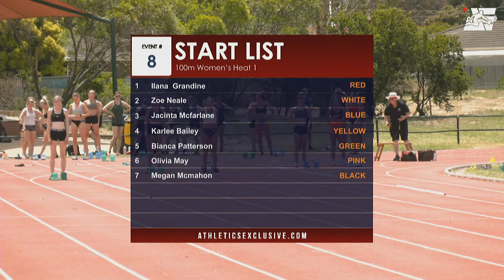100m Women’s Heat 01: 2020-21 Victorian Athletic League - Meadowglen // aeTV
100m Women’s Heat 01: 2020-21 Victorian Athletic League - Meadowglen

...and lastly on Snapchat (@AthsExclusive)

...and lastly on Snapchat (@LachlanRayner)